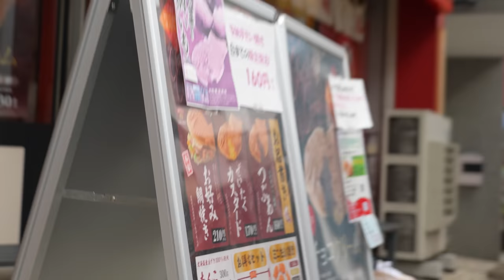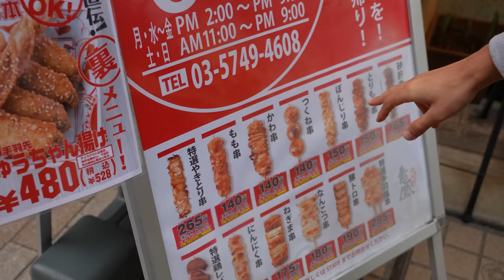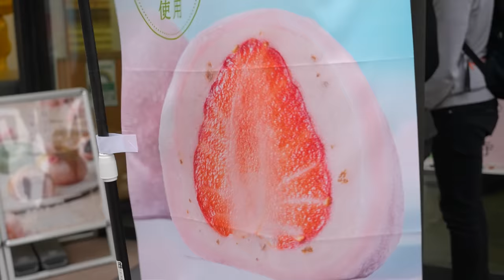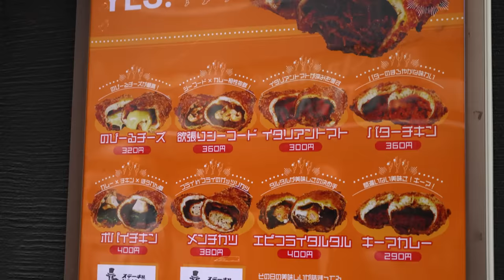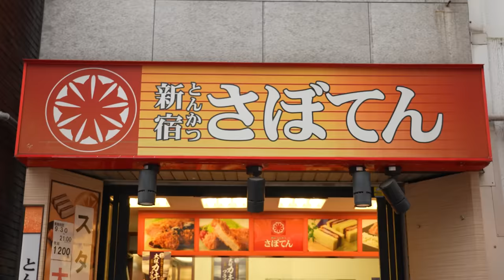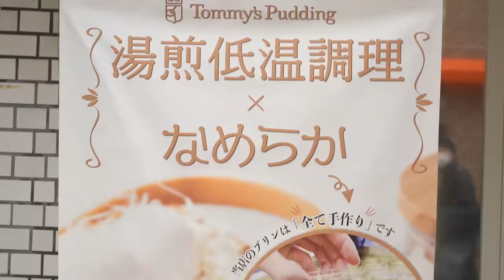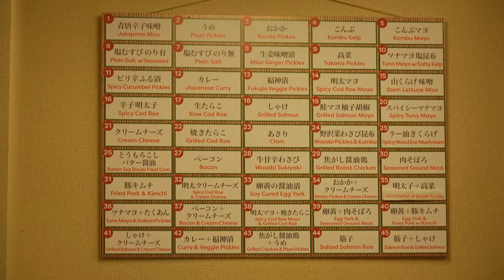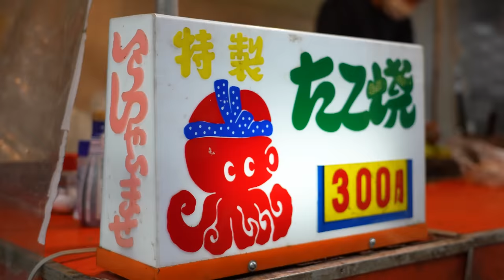Manger le plus de Street Food possible à Tokyo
Aujourd'hui on déguste le plus de spécialités Street Food possible en une journée à Tokyo au Japon! On découvre l'énorme rue marchande Togoshi Ginza qui propose plus de 400 magasins sur une distance de 1,3 KM! Au menu: poulet frit, brochettes, boulettes de pieuvre, onigiris, pâtisseries et encore plus!